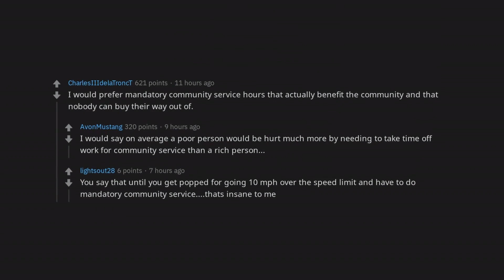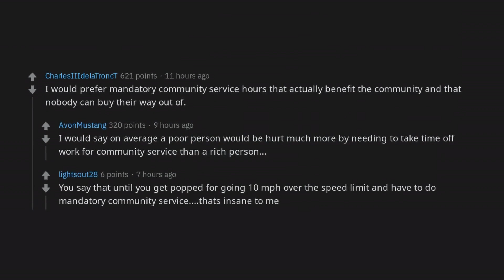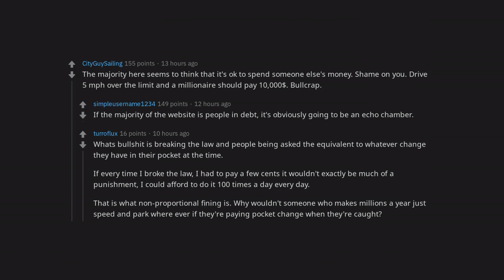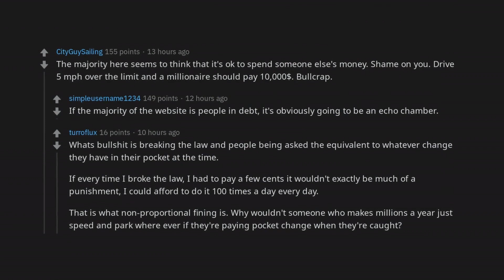Reddit Takes: How do you feel about a law stating that tickets (speeding, driving under influence...